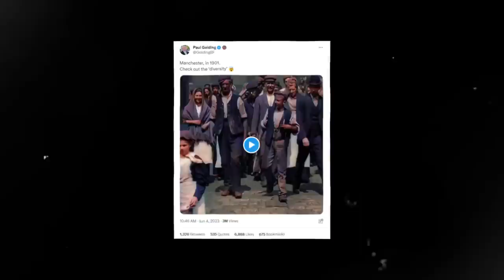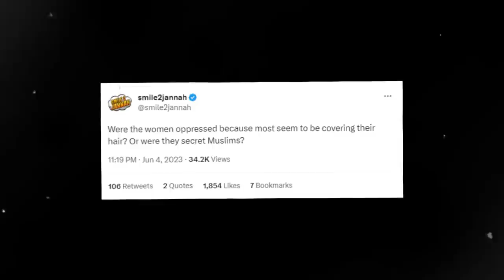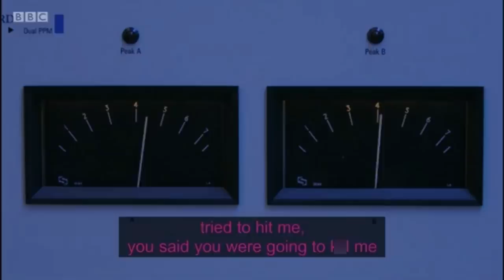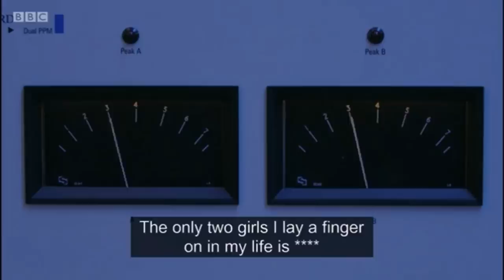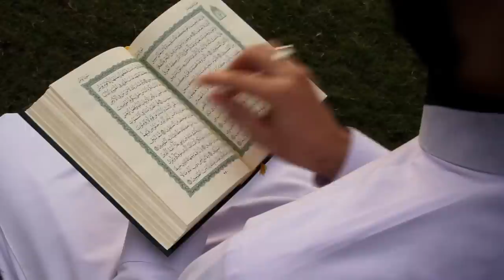PAUL GOLDING WAS STUNNED BY ENGLISH WOMEN WEARING HIJAB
Paul Golding shared A video of England in 1901 showing English women wearing the hijab just like Muslim women are doing.

And the debate should, instead of "Is Islam compatible with English culture?", be "Why did England leave its culture that is similar to Islam?"

📧:BUSINESS:
Video uploaded by:
SYFEtalk